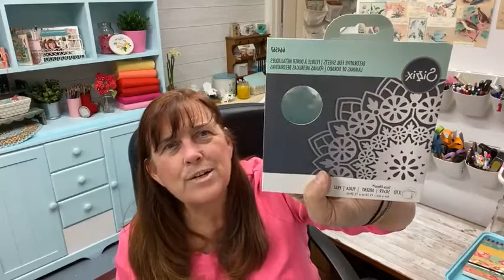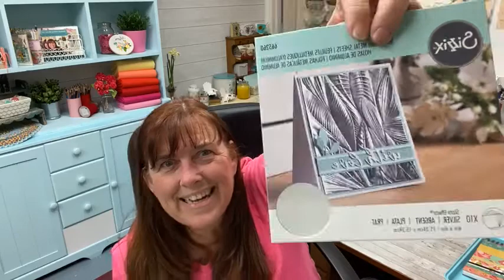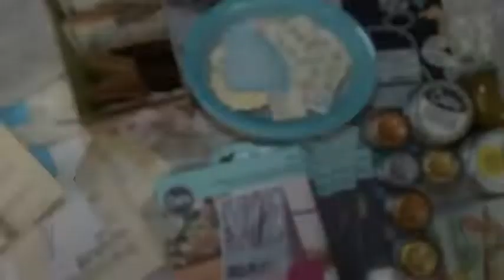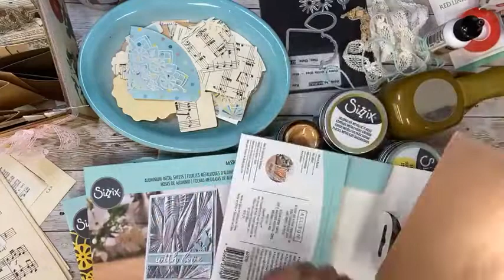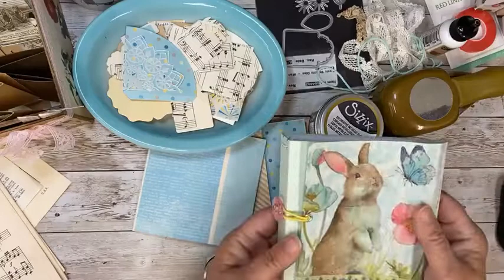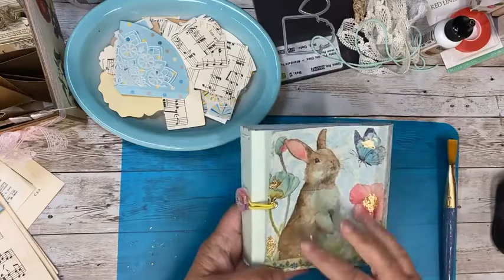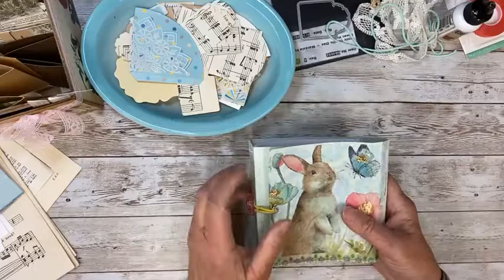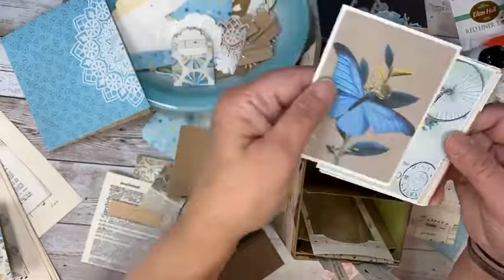Work Session in my Folio Journal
Join me in adding decorations and bits to my @sizzix Folio Journal Pocket Pages I am currently working on. Truly a work session and you know- some days it flows and some days it doesn't, but in the end progress was made :-)

FIND the @Sizzix dies I use, materials to cut and lots of goodies here in my Etsy shop I appreciate your support in helping me to continue bringing fun and useful content to you!